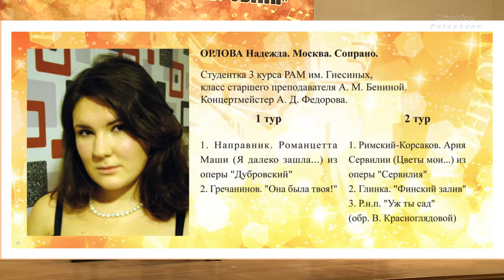ГРЕЧАНИНОВ Она была твоя! - Надежда Орлова / GRETCHANINOV "She was yours!" - Nadezhda Orlova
GRETCHANINOV "She was yours!". Nadezhda Orlova, soprano. Alexandra Fedorova, piano. The 1st Natalia Spiller Competition "Masterpieces of Russian music". Moscow 2014.
ГРЕЧАНИНОВ "Она была твоя!". Надежда Орлова, сопрано. Партия ф-но: Александра Федорова.
Первый открытый Всероссийский конкурс вокалистов имени Наталии Шпиллер «Шедевры русской музыки». Москва 2014.

Ссылки на видео конкурса разных лет / links to the competition video of different years:

RUSSIAN PATEPHONE 2014